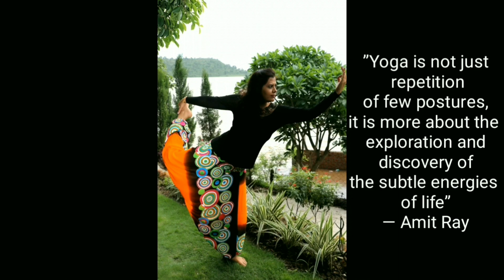Yoga Adds Years To Your Life And Life To Your Years - Happy International Day of YOGA 2021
Yoga is one of the most powerful method of relaxation, mental health, and physical strengthening. It puts you in touch with your inner self and keeps you in the present moment. At its very core is mindfulness and gratitude.

It’s no wonder that it is one of the most popular practices in the world, with millions of devotees who abide by its principles as a way of life. It is rooted in simplicity and doesn’t require fancy equipment or lot’s of money. All you need is solid ground and an open mind.

Here are 10 yoga quotes that convey the essence of yoga on the mind, body and soul:

“Yoga is a light, which once lit, will never dim. The better your practice, the brighter the flame.” — B.K.S. Iyengar

“To perform every action artfully is yoga.” — Swami Kripalu

“Yoga is the stilling of the fluctuations of the mind” — Yoga Sutra 1.2

“Yoga is a dance between control and surrender — between pushing and letting go — and when to push and when to let go becomes part of the creative process, part of the open-ended exploration of your being.” — Joel Kramer

“In asana practice we learn to cherish each breath, to cherish every cell in our bodies. The time we spend on the mat is love in action.” — Rolf Gates

“The very heart of yoga practice is abhyasa – steady effort in the direction you want to go” – Sally Kempton

“Mindfulness helps you go home to the present. And every time you go there and recognize a condition of happiness that you have, happiness comes.” – Thich Nhat Hanh

“Yoga teaches us to cure what need not be endured and endure what cannot be cured” — B.K Iyengar

“Yoga does not remove us from the reality or responsibilities of everyday life but rather places our feet firmly and resolutely in the practical ground of experience. We don’t transcend our lives; we return to the life we left behind in the hopes of something better.” –

Meditation brings wisdom; lack of meditation leaves ignorance. Know well what leads you forward and what holds you back, and choose the path which leads you to wisdom.” – Buddha